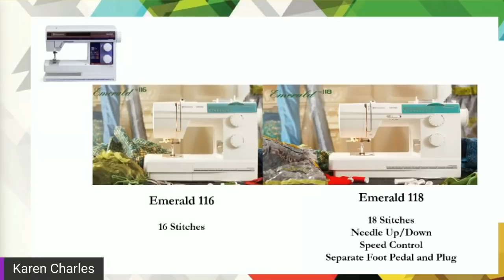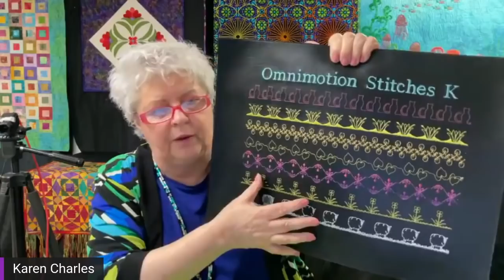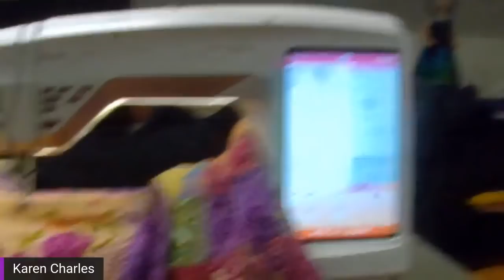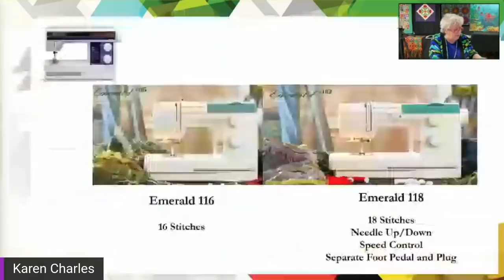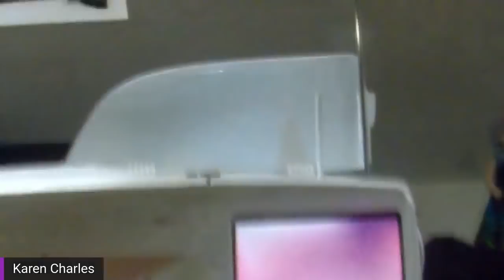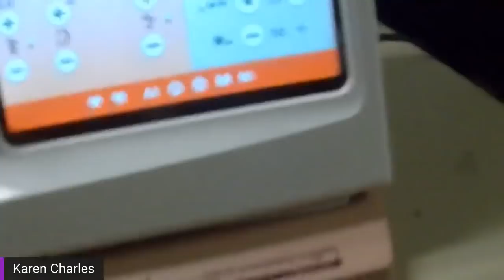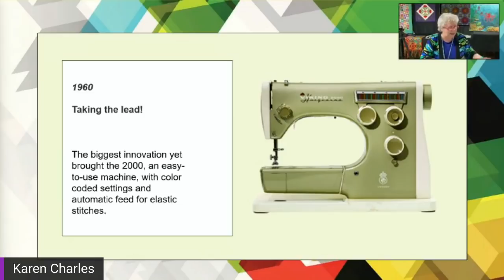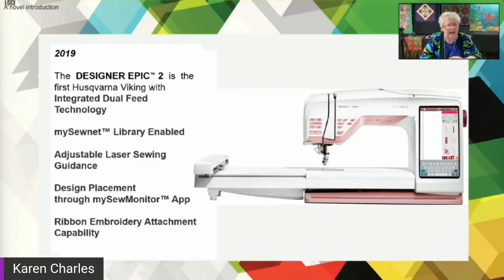Which Machine is Right for You?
Join Husqvarna Viking Educator Karen Charles as she explores our full line of machines and what makes each model different so you can pick the perfect one for your needs. It's a great opportunity to learn about all the machines available and how they can help you create something new! This Facebook Live was previously recorded, and is no longer live. _____________________________________________ To find a certified Husqvarna Viking dealer near you, search _____________________________________________ For help and support with your Husqvarna Viking products, view our Support